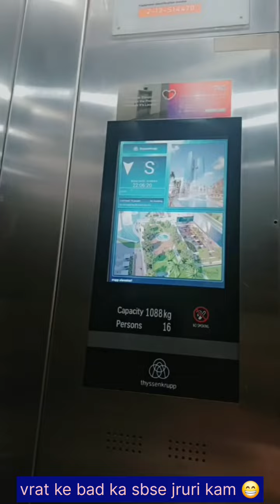karwa chauth ♥️ 20/10/2024